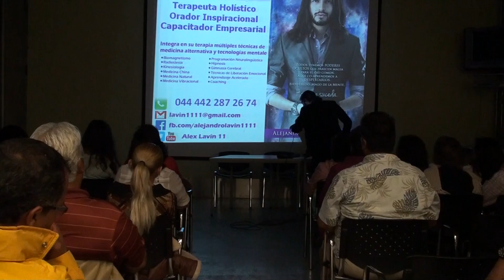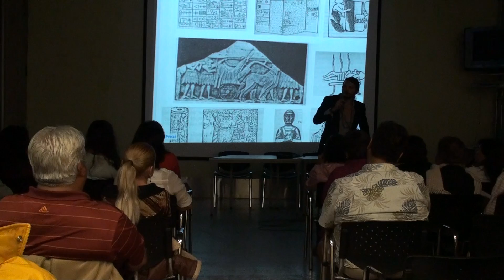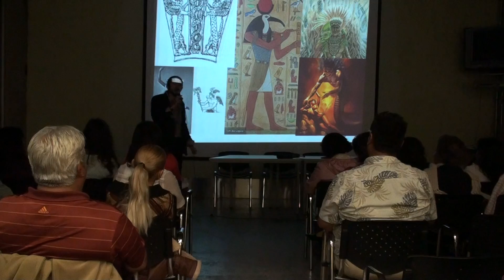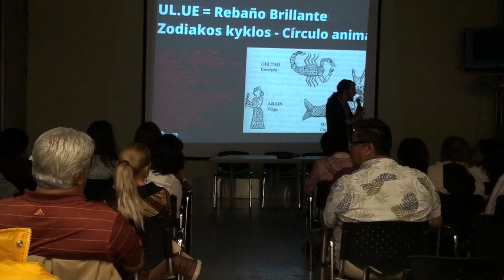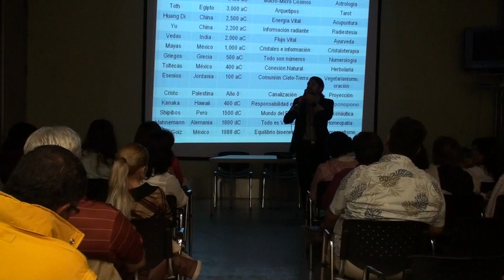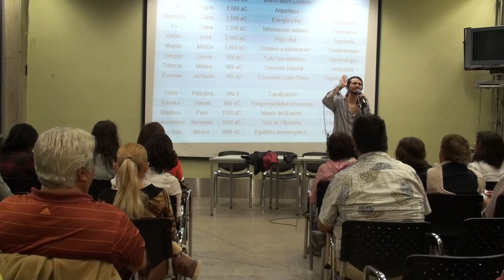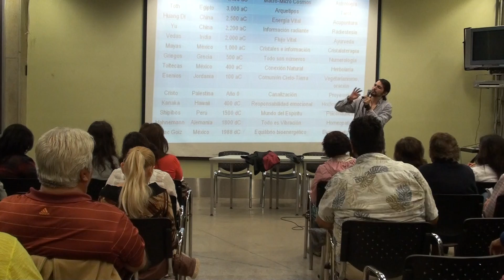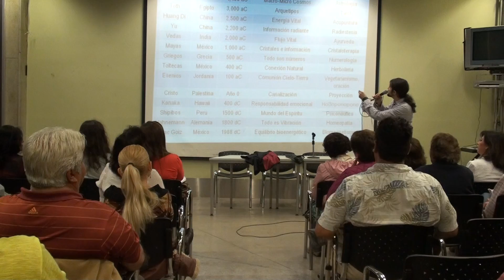Antiguas Medicinas del Futuro (Parte 1) - Alejandro Lavín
(Lectura Rápida, Numerología, Lectura de Mano y Rostro)

En 2017 estaremos en Perú, Argentina, España, EUA y todo México.